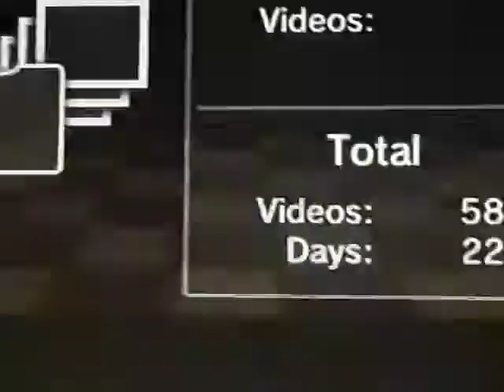Meet MargoAgnesEdith UniversalStudiosHollywood (VeggieTales SoundEffects Larry-Boy!Fib OuterSpace)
Meet
Despicable Me
Characters Film Movie from
Despicable
Me 2010 DVD
Three Sisters
Margo Agnes & Edith
At
Universal Studios
Hollywood
(My Cartoon Sound Effects)
Light Buzzing Crash Larry-Boy Signal Light Sky Larry-Boy Knock Alfred Ground Caught Fall Super Suction Plunger Ear Door Loaded Toy
Larry Mobile
Tire Wheels Screeching Sound Effects from
VeggieTales
More
Studios Print
VeggieTales
Larry-Boy
Power Pack 2002 VHS CD Hit Entertainment
Mission Game